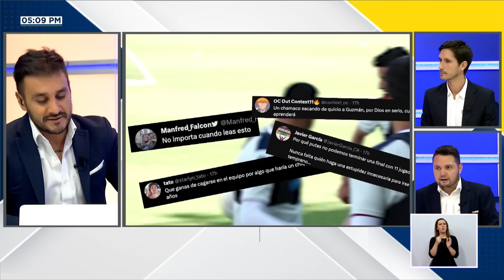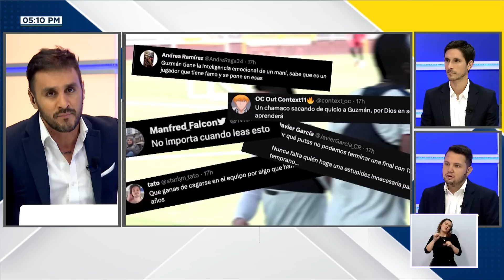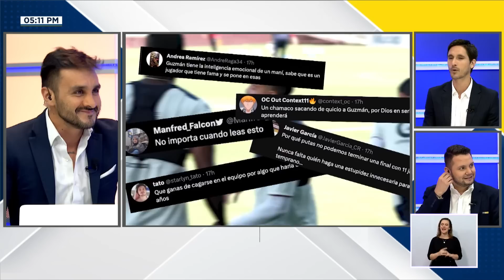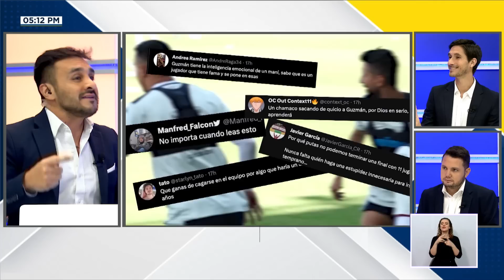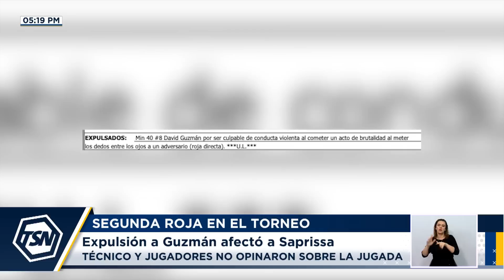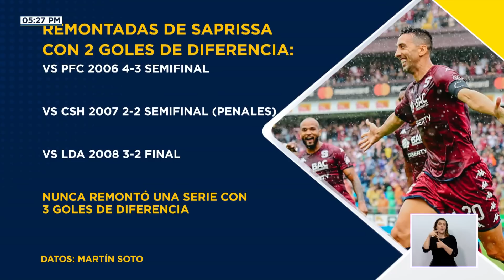Saprissa la tiene muy difícil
El Deportivo Saprissa tiene un duro reto en el juego de vuelta de la final ante Liga Deportiva Alajuelense.